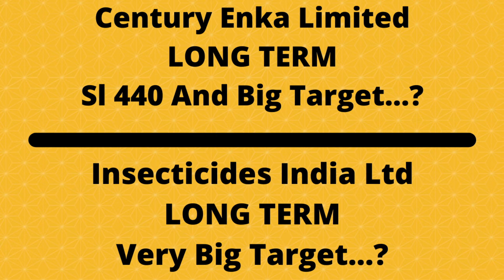SPIC And Oil India Limited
1...H B N Solar Lights Outdoor Waterproof Dancing Fire Mashaal Flame Torch 96 LED Lantern Landscape Decoration Lighting Dusk to Dawn Auto On/Off Security Torches for Garden Balcony Driveway

2...Essentiry Eco FriAendly Electronic LED Mosquito Killer Machine Trap Lamp,

3...Brass Nozzle Water Spray Gun Water Jet Hose Nozzles Hose Pipe Spray Gun High Pressure Water Gun for Car,Bike,Window Cleaning Sprayer and Plants Sprayer for Gardening and Washing

4...100 LED Bright Outdoor Security Lights with Motion Sensor Solar Powered Wireless Waterproof Night Spotlight for Outdoor/Garden Wall, Solar Lights for Home (100 led)

5...SHREE HARI Square Door Tape for Seal and Window Sealing Tapes Door Strips Door

6...Magnetic Window Cleaner Double-Side Glazed Two Sided Glass Cleaner Wiper with 2 Extra Cleaning Cotton Cleaner